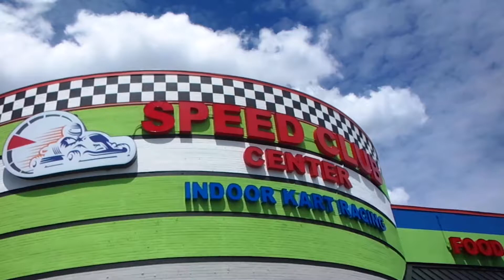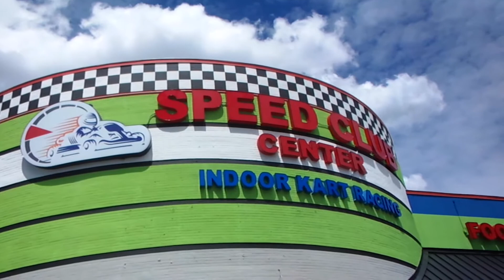Celebration( We took a trip to Speed Club to Celebrate)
We had a Celebration at Speed Club it is an indoor go cart track. I enjoyed the ride. This place has a lot to offer for a Celebration.